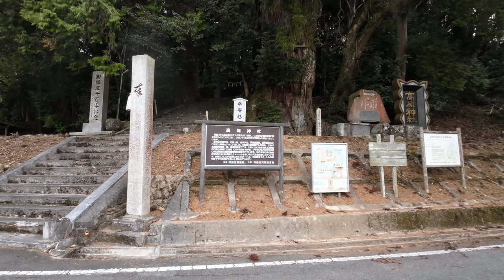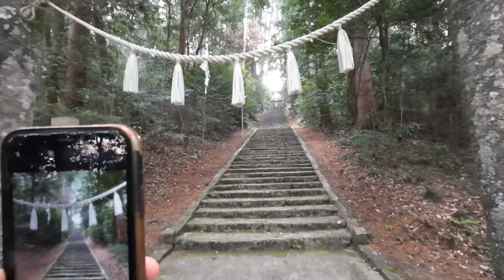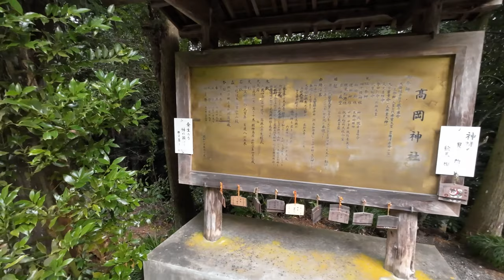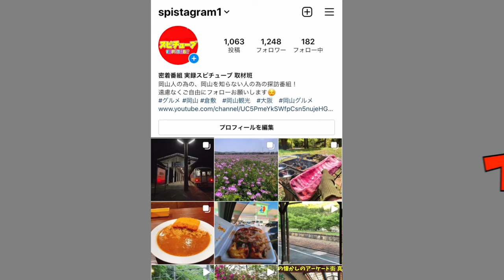岡山県真庭市にある龍の姿が出た大木が出る前の高岡神社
再生リスト